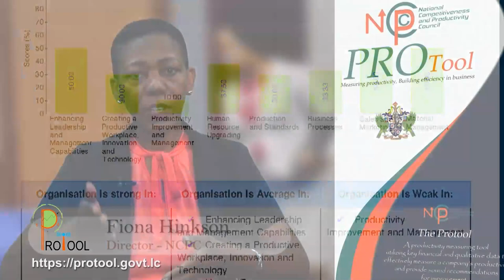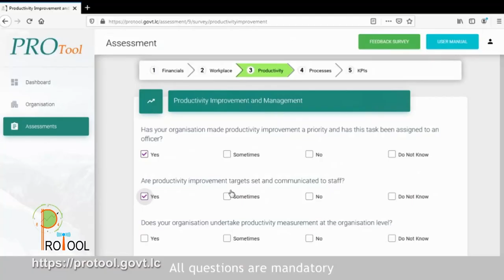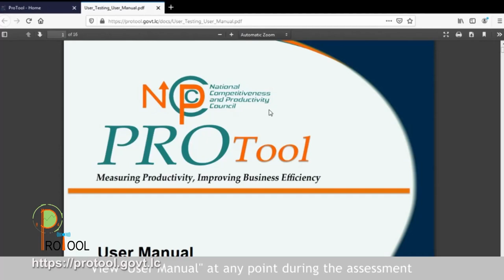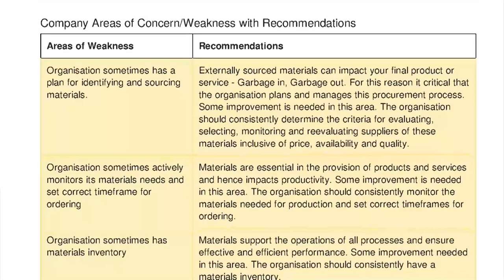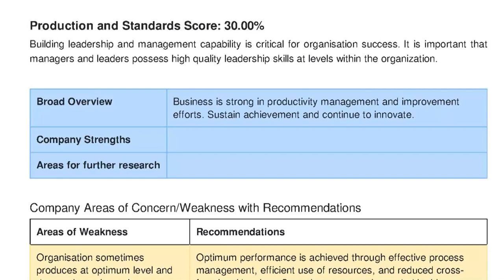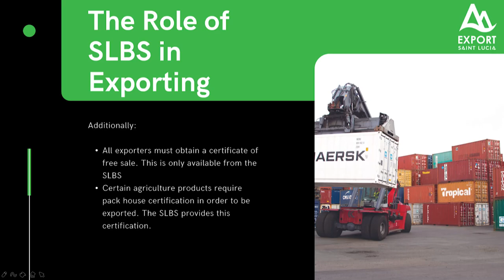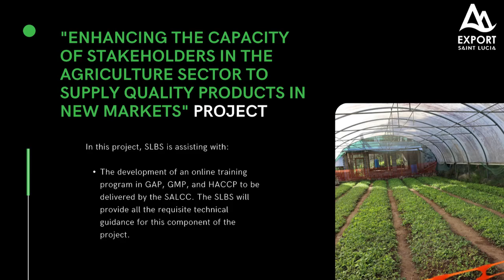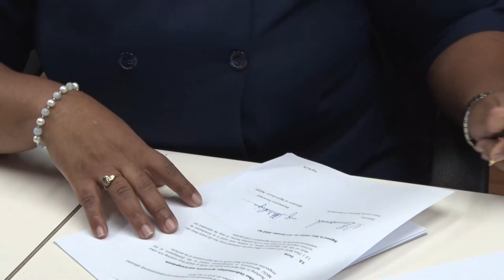Saint Lucia Bureau of Standards dialogues on the occasion of World Standards Day